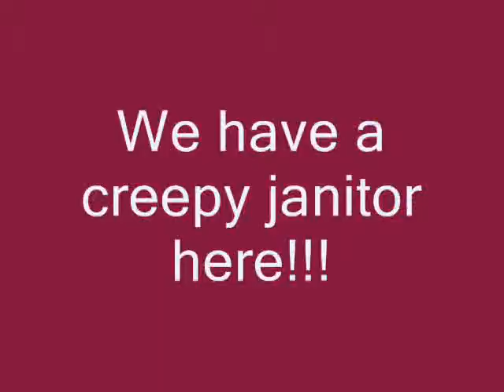Bully Myths #1: Creepy Janitor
I "investigate" the mysterious man known as mr. Luntz, or the janitor. My first myth video!!!1! ^_^